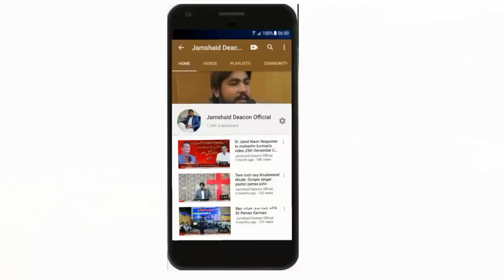MorningDevotion ناامیدی سےامّیدکی طرف by Pastor Sohail John